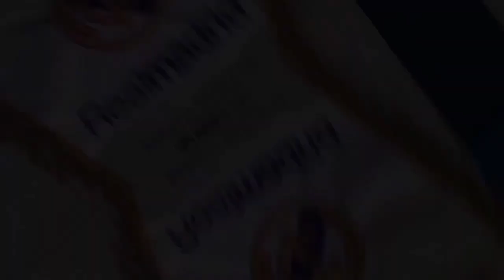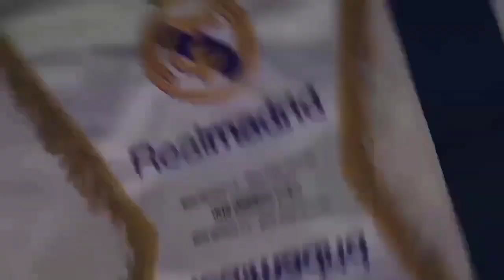PENYEBABNYA MEREKA‼️Valverde & Kroos Penyebab Kalah😒Pemain Madrid Cedera😭